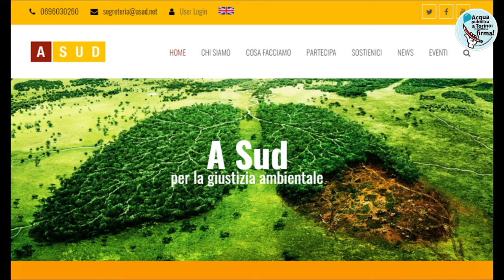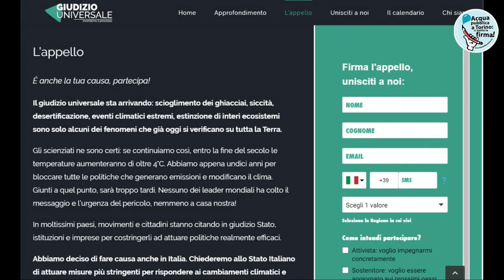Giudizio Universale: facciamo causa per il diritto umano al clima - Cecilia Erba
Intervento di Cecilia Erba dell'associazione A Sud: "Giudizio Universale: facciamo causa per il diritto umano al clima" la conferenza
IL FUTURO È ORA: ACQUA E GIUSTIZIA CLIMATICA!
Sabato 12 ottobre 2019 -
Fabbrica delle E, Corso Trapani 91b Torino.

Evento organizzato dal Comitato Acqua Pubblica Torino, Campagna Giudizio Universale, Fridays for Future Torino, ISDE Torino, Gruppo Abele e Casa Comune.